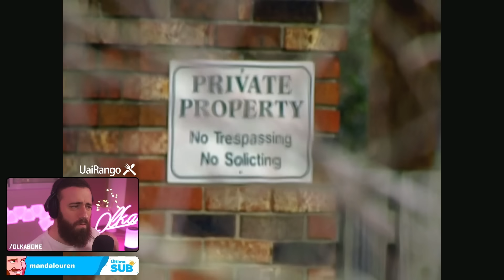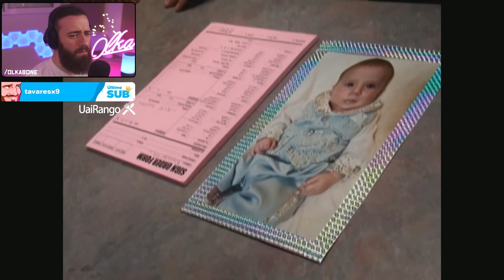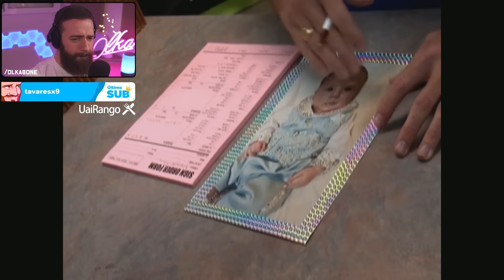conhecendo meu grande casamento cigano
MEU GRANDE CASAMENTO CIGANO (Parte 1)